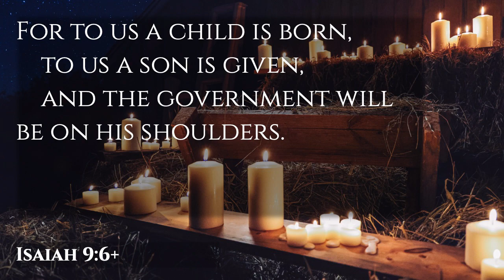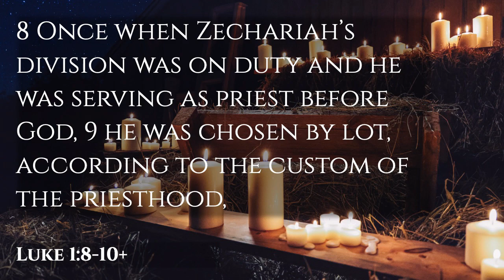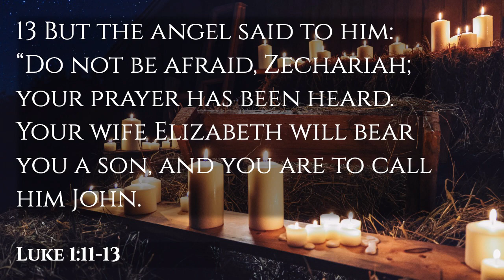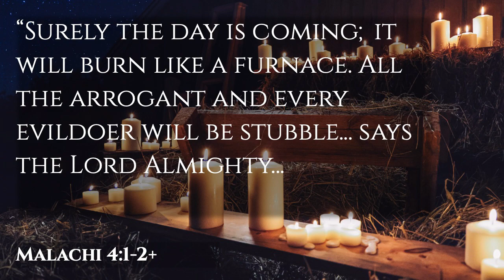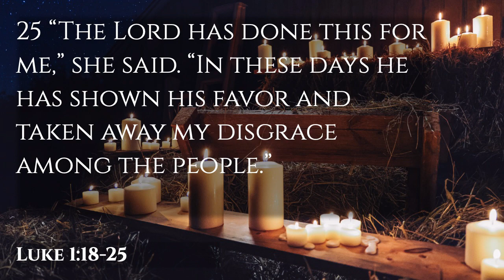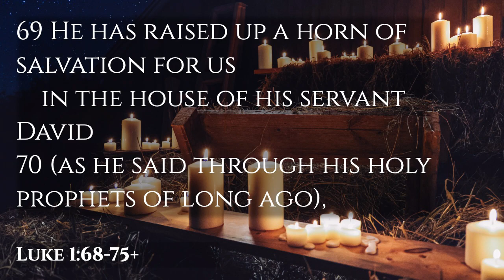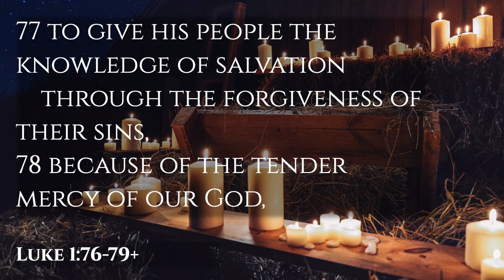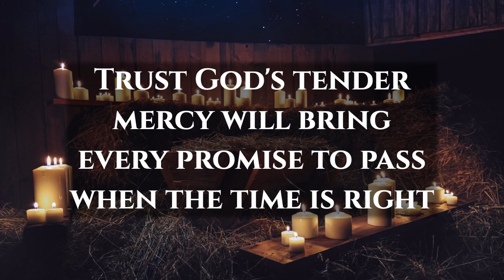Zechariah and Elizabeth’s Story - Luke 1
Sermon archive from December 3, 2023 featuring Pastor Shea Fitzgibbons.